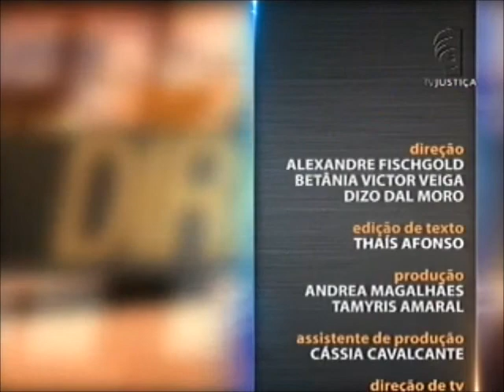Direito Tributário - aula 4